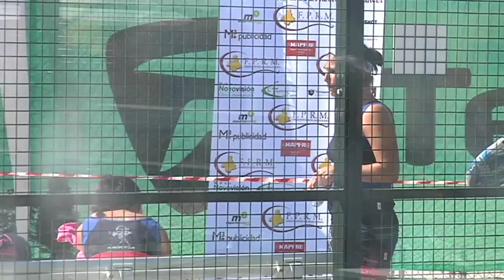MURCIA PÁDEL 39 (7RM)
FINAL CAMPEONATO REGIONAL POR EQUIPOS DE 2ª CATEGORÍA FEMENINA (MARZO 2014 - CLUB DE TENIS TORRE PACHECO)

ROCÍO MANCHEÑO/CRISTINA MARTÍNEZ (MARIS SPORT CLAB) - LIDIA RODRÍGUEZ/LUCÍA MOSCOSO (PADEL CENTER CARTHAGO)

"Murcia Pádel" es un programa producido por "Verabril Comunicación" en colaboración con la Federación de Pádel de la Región de Murcia (FPRM) que ofrece cada fin de semana la retransmisión de uno de los mejores partidos que esta disciplina puede ofrecer en las pistas de nuestra Región. Emitido cada fin de semana por la televisión autonómica "7 Región de Murcia" en las mañanas de los sábados, se dirige a todos los públicos, principalmente a los aficionados a este deporte.

Conducido por el periodista Joaquín Vera y con los comentarios de Mª Ángeles Aguirre, técnico de la FPRM, la 39ª emisión de "Pádel Murcia" ofrece un partido de la final del campeonato regional por equipos de 2ª categoría femenina, disputado entre Rocío Mancheño y Cristina Martínez (Maris Sport Clab) contra Lidia Rodríguez y Lucía Moscoso (Padel Center Carthago).